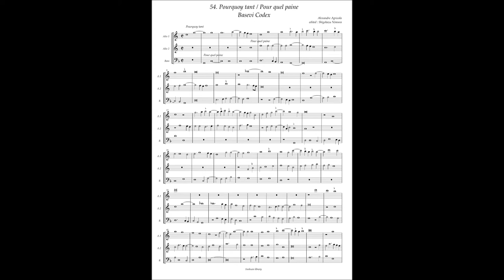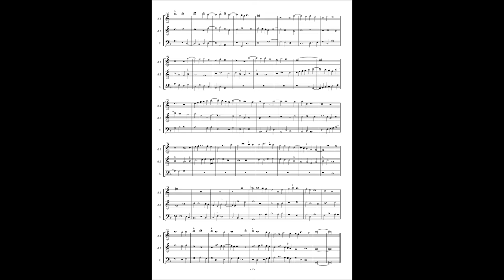Basevi Codex,. (54) Alexander Agricola "Pourquoy tant / Pour quel paine"